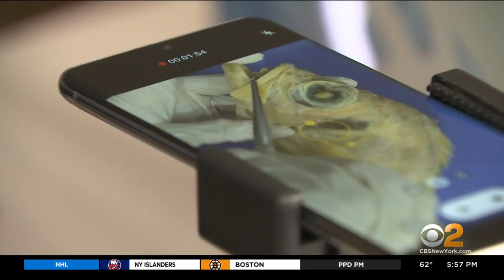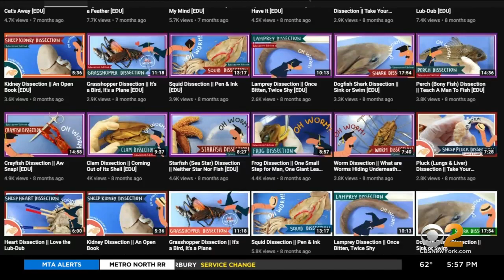High Schools, Colleges Around The World Using Dissection Videos Made By East Harlem Siblings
A brother and sister from East Harlem who were stuck in the rut of remote learning decided to create science lab videos to educate and entertain their classmates. Now, the videos are being used by high schools and colleges around the world; CBS2's Hazel Sanchez reports.